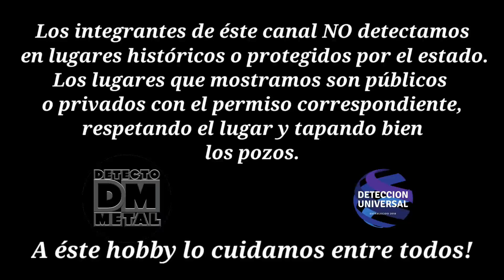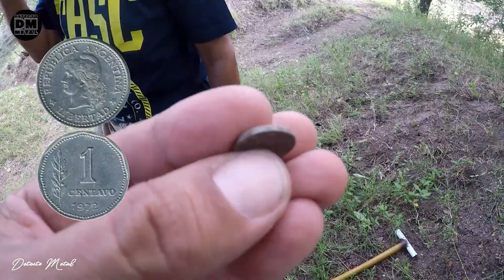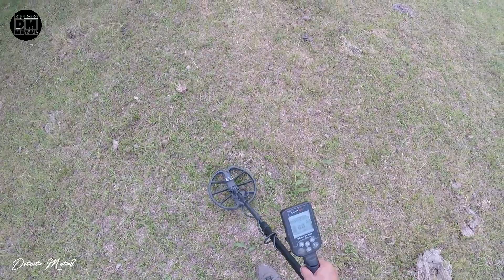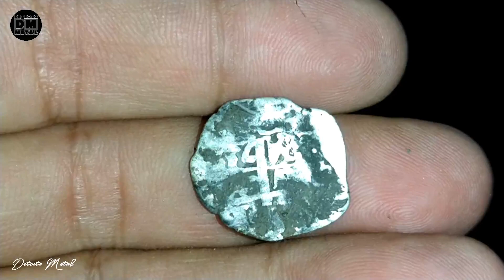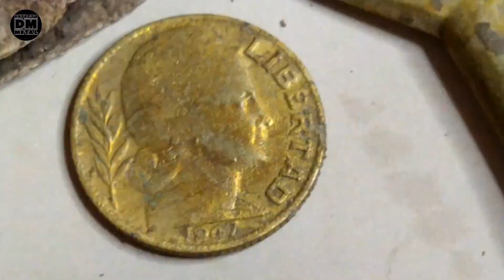Hallazgos En Entre Rios Nogoya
Una Aventura Distinta En Un Lugar Que Es Pura Paz Y Te Atrapa En La Busqueda De Nuevos Hallazgos .